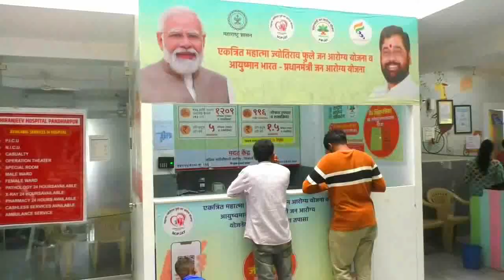अखेर वादग्रस्त लवासा प्रकल्पाच्या दिवाळखोरीस लागला ब्रेक | Lavasa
राष्ट्रीय कंपनी कायदा प्राधिकरणाने दिली मंजुरी